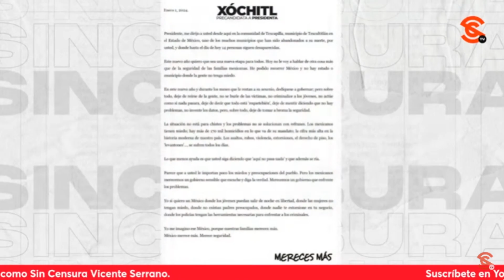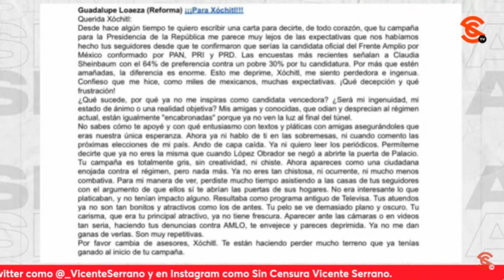CON QUÉ CARA XÓCHITL HABLA DE INSEGURIDAD, DICE MANUEL IBARRA TRAS CARTA DE LA PANISTA A AMLO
Sobre ese video chafa de la joven yendo a tocar la puerta de la casa de Xóchitl Gálvez para hacerle una pregunta, el periodista independiente y “Martillo de los Fachos” Manuel Ibarra dijo que si fuera un periodista de verdad, la seguridad que rodea a Xóchitl Gálvez, lo agarrarían cual borracho del viejo oeste. Y de la carta de Xóchitl reclamándole al presidente López Obrador, simplemente dice que a la panista nomás no le queda hablar de inseguridad y calla sobre el sexenio de Borolas cuando este le declaró la gu3rr4 al n4rc0